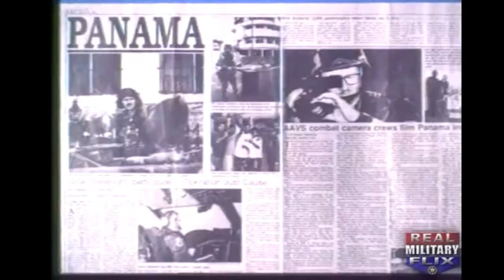Invasion of Panama Music Video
Music
Van Halen: Panama